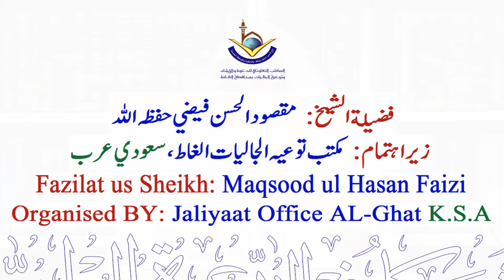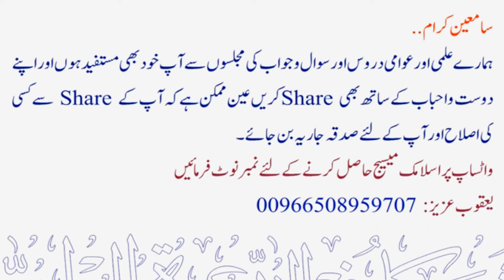Silsila - Khulaasa e Quraan Kareem Paarah No: 9/30 | Sheikh Maqsood Ul Hasan Faizi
💠 سلسلہ - خلاصہ قرآن الکریم پارہ: 9/30
💠 Silsila - Khulaasa e Quraan Kareem Paarah: 9/30